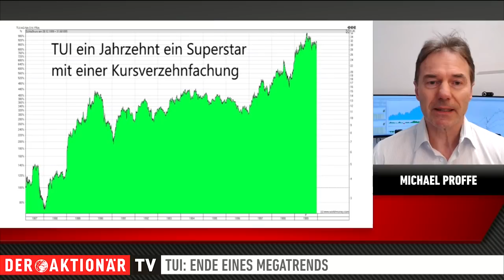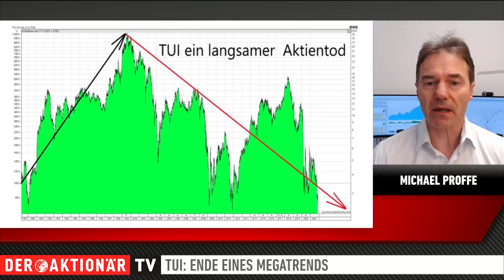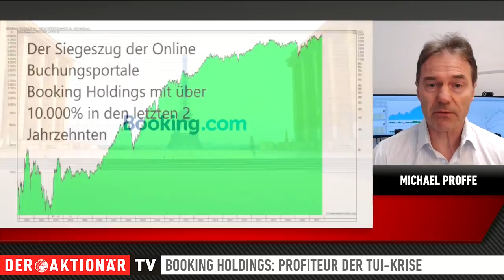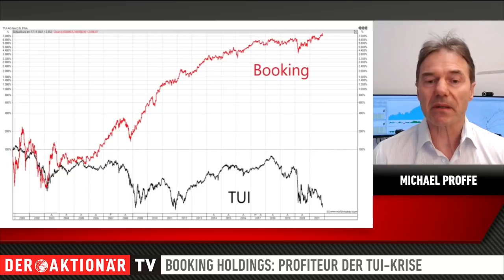Trendfolger Proffe: TUI - Absturz eines Megatrends / Booking Holdings - Aufstieg eines Megatrends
Megatrends laufen in der Regel über einen langen Zeitraum, über Jahrzehnte. Megatrends können aber auch auslaufen. Mit TUI droht ein Megatrend aus den 90er Jahren auf der Strecke zu bleiben. Michael Proffe sieht dafür gute Gründe.

Der Trendfolger verweist vor allem auf die Etablierung des Internets. Des einen Leid ist allerdings des anderen Freud. Mit Booking Holdings hat ein Onlineportal nahtlos den Platz von TUI übernommen. Für Proffe eine Erfolgsstory, die sich noch fortsetzen dürfte.